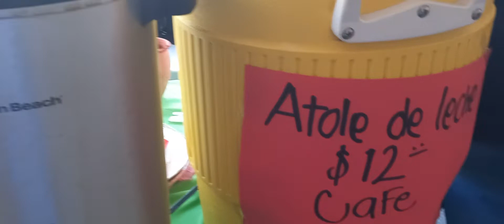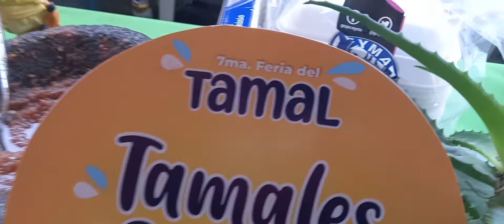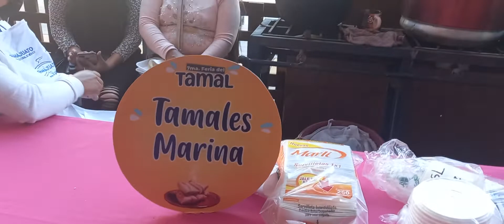7ma. Feria del Tamal en Cortazar Guanajuato. 17/a.parte.!